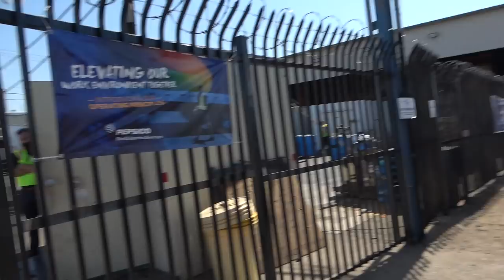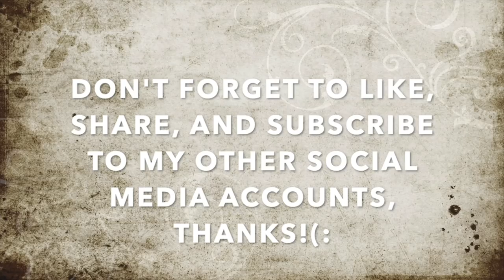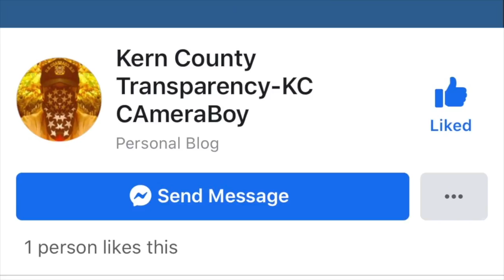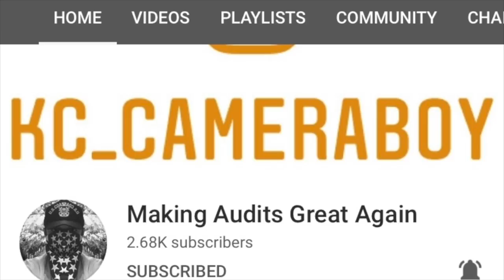Butthurt Tyrant Threatened Us W/ Arrest For Being Too Close To His Investigation-1st Amendment Audit